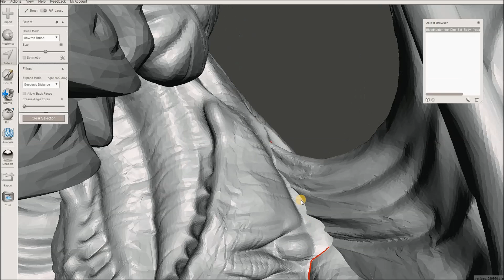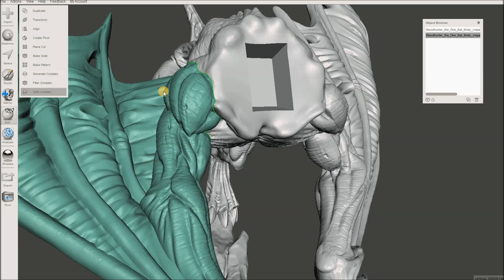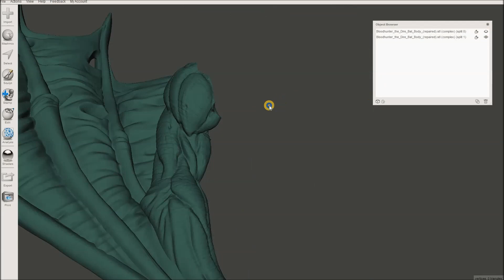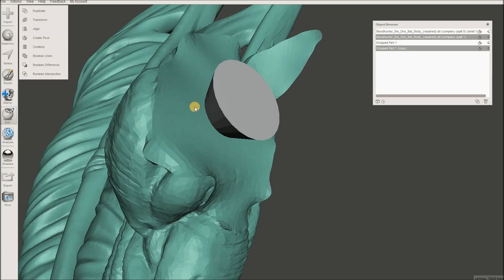FREE software to split and key 3d models faster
WITH THE MESHMIXER AND EASY TO CUT AND CREATE KEYS IN 3D MODELS, WE CAN CUT WITH PRECISION. I USE THIS METHOD FOR LARGE SIZE MINIATURES TO BE ABLE TO USE LESS SUPPORTS AND SO MAKE THE PIECE COME OUT MORE PERFECT AND WITHOUT SCARS